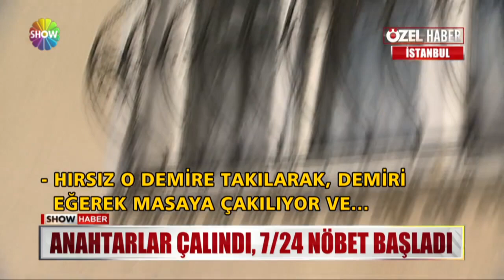Anahtarlar çalındı, 7/24 nöbet başladı